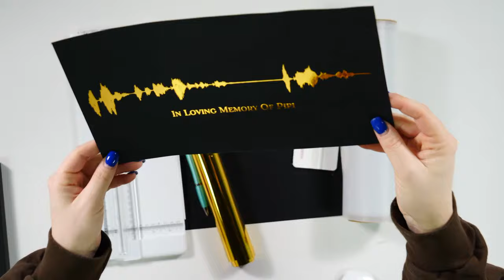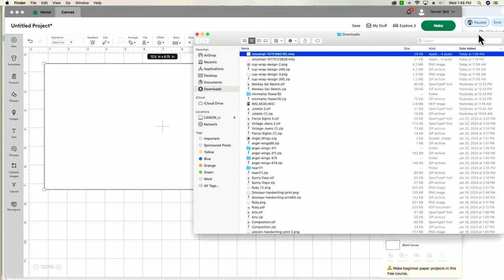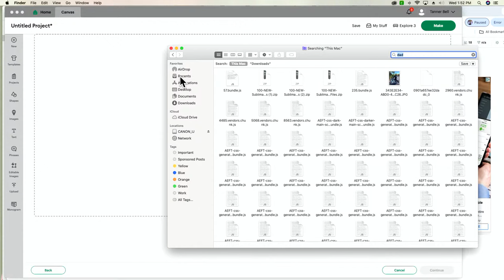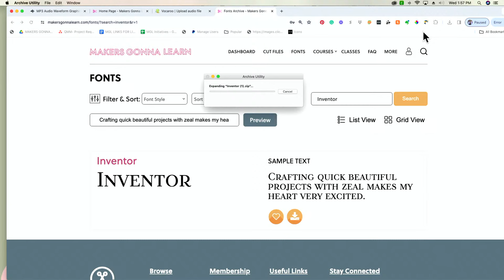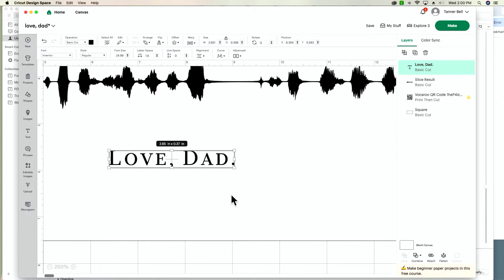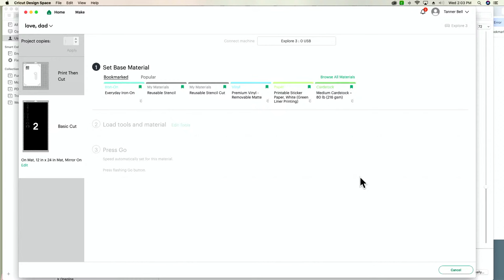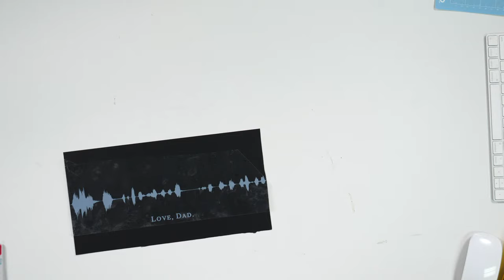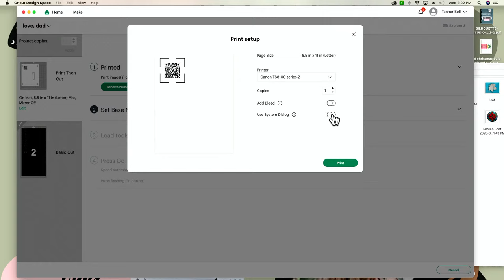HIGH END CRICUT VOICE MEMO ART | You Won't Believe How Easy This Is!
🤩🤩MAKE-A-THON Ticket ? YES PLEASE! HURRY!

💖💖 Everything you need to level up your Cricut game!

😍 Use your Cricut with confidence.

Inspiration Video - How To Make A Sound Wave Art with QR CODE | THE EASY WAY | Cricut | Step by Step | 2022
Cricut Mini Easy Press
Standard Grip Mat